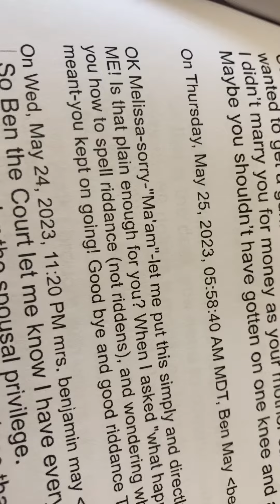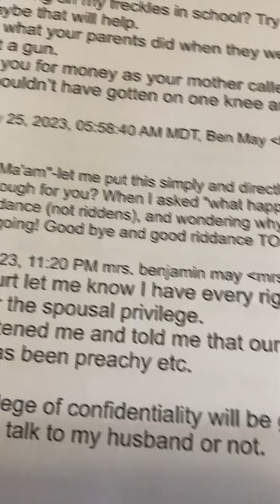What’s the Rush in Divorce Ben?